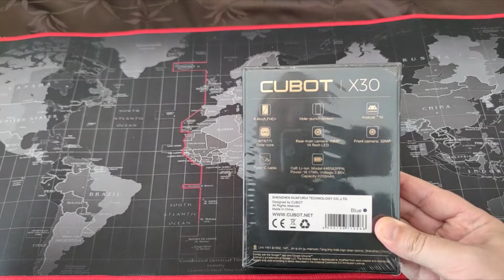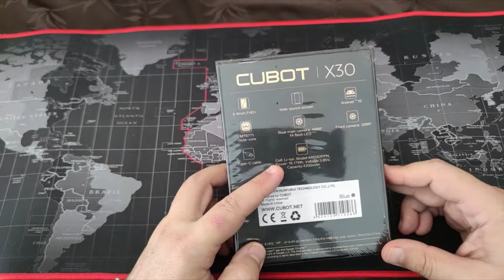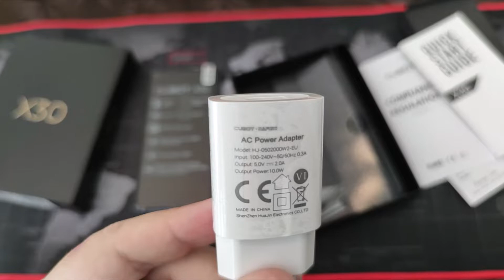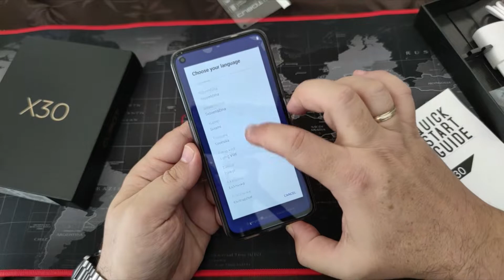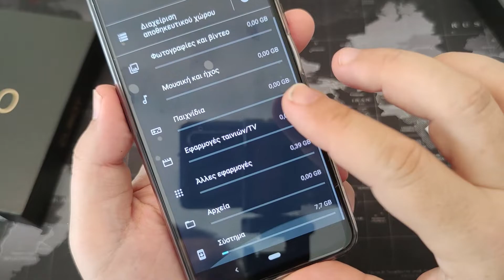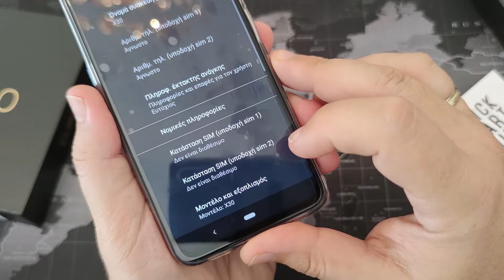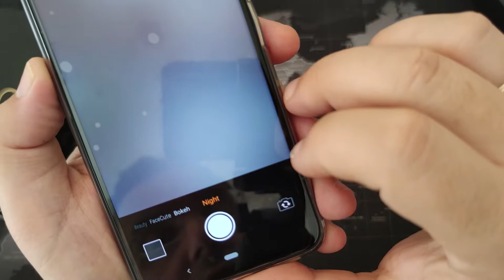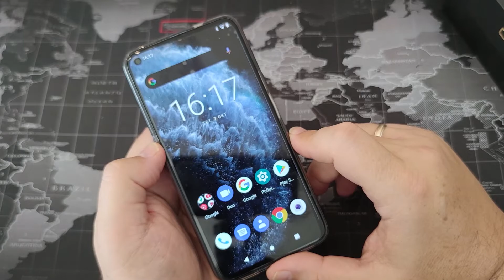Cubot X30 - Μία μεσαίας κατηγορίας ναυαρχίδα με πενταπλή AI κάμερα 48MP, 6/128GB και τιμή από 137€!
Η Cubot μου έστειλε την τελευταία της ναυαρχίδα, το Cubot X30. Ένα ωραίο κινητό με 6.4" οθόνη, 5 κάμερες πίσω με την κύρια 48MP, 6GB RAM/128GB ROM+επέκταση και σε τιμή από 137€ από Πολωνία (εδώ ξεκινάει από 180€). Δείτε την αναλυτική παρουσίαση και αποκτήστε την σήμερα!

Αποκτήστε το από το κατάστημα της Cubot, από Πολωνία ΧΩΡΙΣ τελωνείο φυσικά στα 137.69€
Amazon UK
Amazon IT
Amazon DE
Amazon FR
Amazon ES

Αν σας άρεσε το βίντεο, μην ξεχάσετε να κάνετε Like, αλλά και να γραφτείτε στο κανάλι μας για να είστε πάντα σωστά και πρώτοι ενημερωμένοι. Επίσης ένα Share βοηθάει στο να μεταδοθεί η γνώση!

Χρησιμοποιείτε τα links του itechnews.gr για τις αγορές σας, βοηθάει!